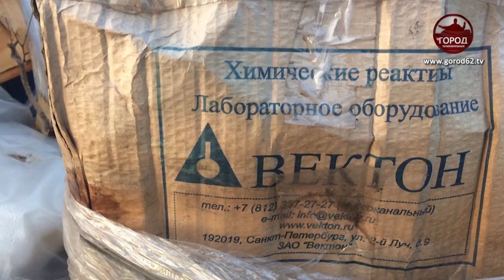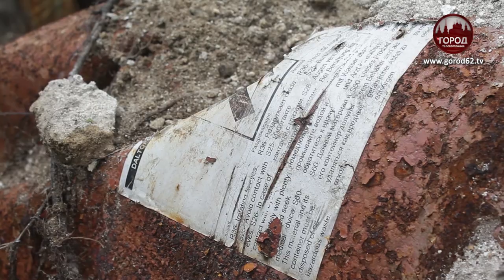Кто сливает мазут в огромный овраг?